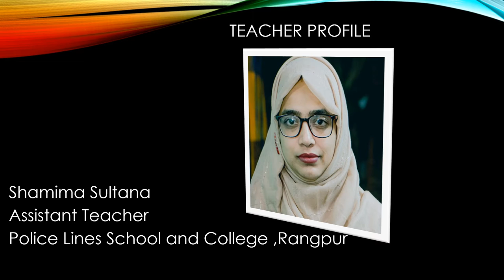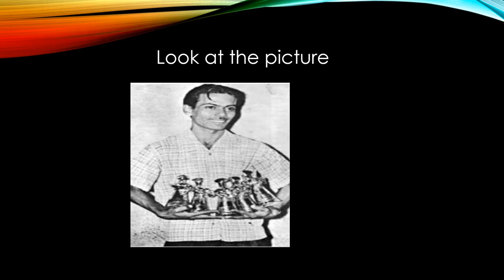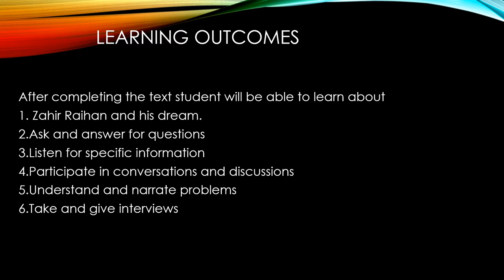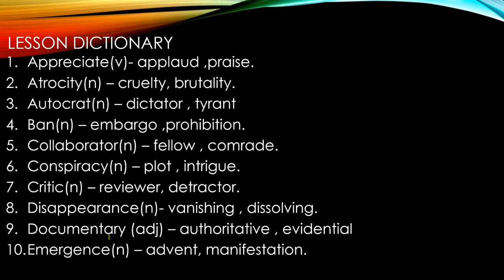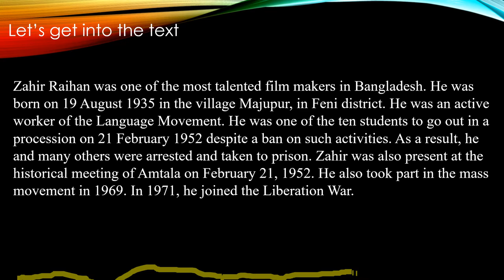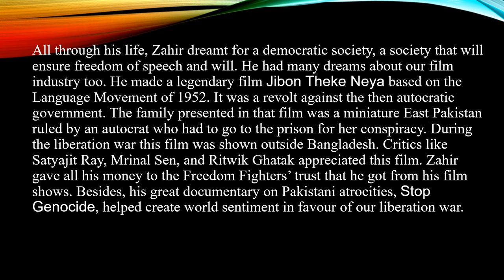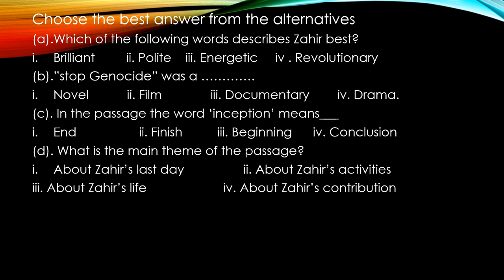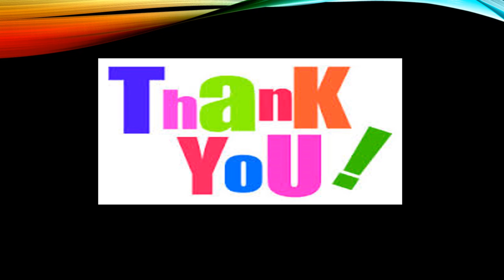Shamima Sultana English 1st Paper Class-X Unit-10 Lesson-4 (Zahir Raihan) February 04, 2021 Thursday